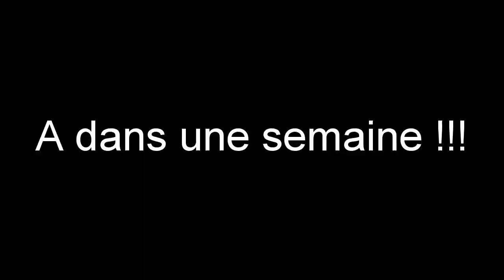Balade vtt enduro #2 // Escaliers // Passerelle // Jumps //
Et voilà enfin une vidéo :)
Désolé je vais essayer de rallonger mes vidéos de quelque minutes car je trouve que mes vidéos ne sont pas assez longues,
Je vais essayer de restez le plus actif possible pour mes vidéos,
A 200 abonnés je fais une FAQ pour faire une petite mise au point,
A plus :)

Logiciel de montage : Gopro Studio
Caméra : Gopro Hero + édition 2014
VTT : Rockrider 520 de la marque Btwin (2016)

Bon visionnage :)